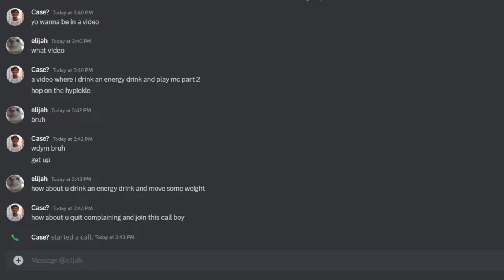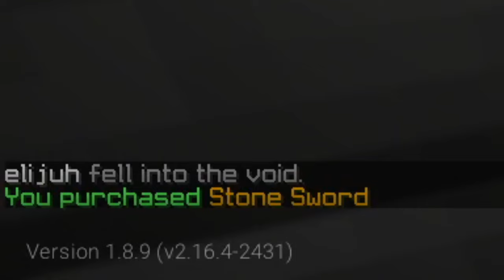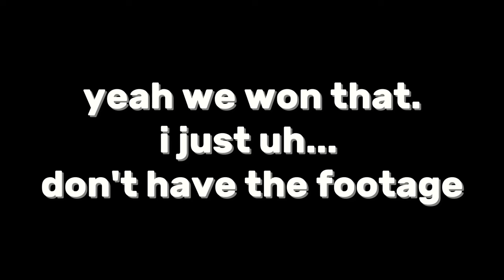minecraft bedwars but i drank an energy drink before recording (pt. 2)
(feat. elijuh)

Minecraft, But / How to Bedwars / Top 5 Things / How to Skywars/ Minecraft Texture Pack / Hypixel / Ranked Bedwars / Ranked Skywars